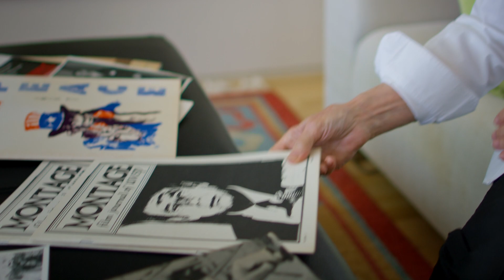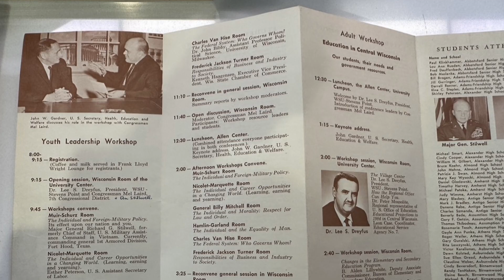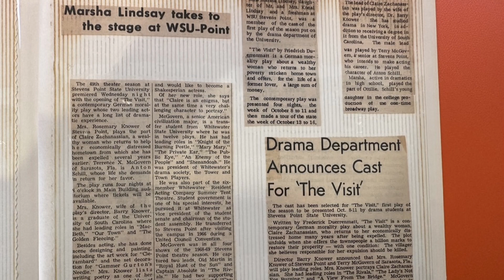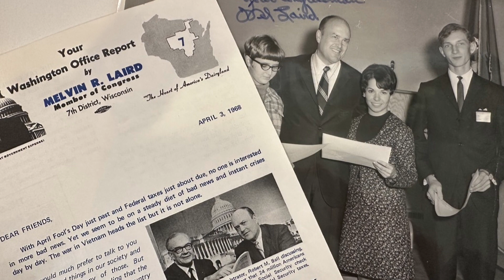Marsha Lindsay - 2023 Distinguished Alumnus Award